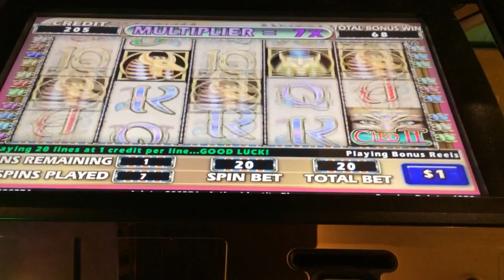Cleopatra 2 high limit slots bonus